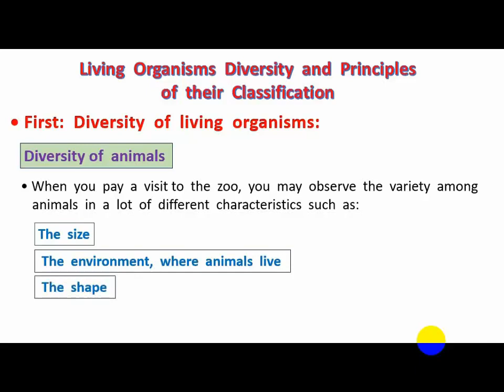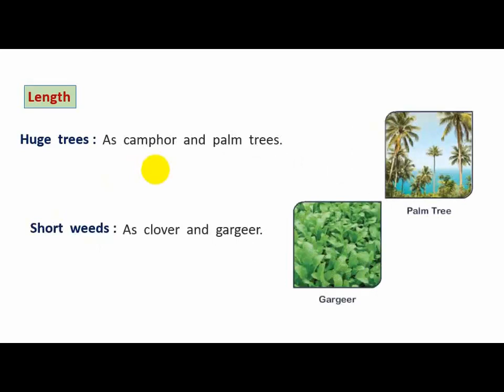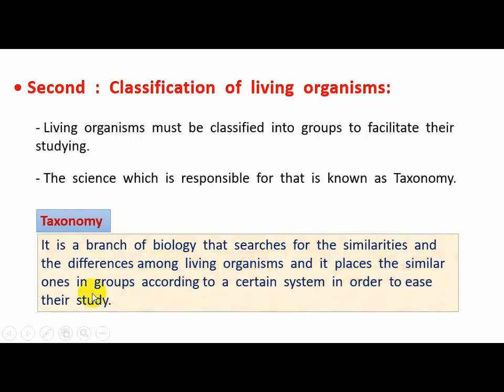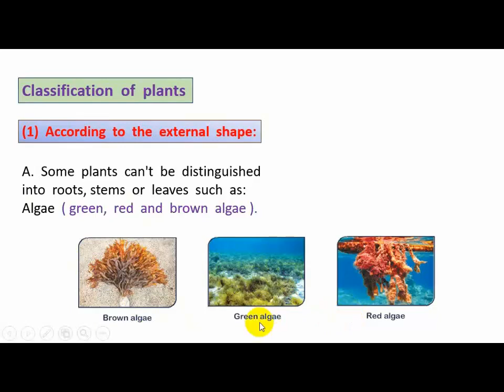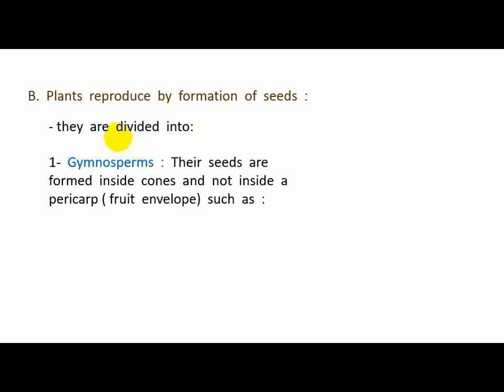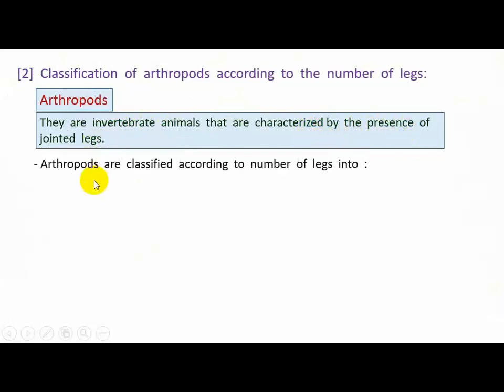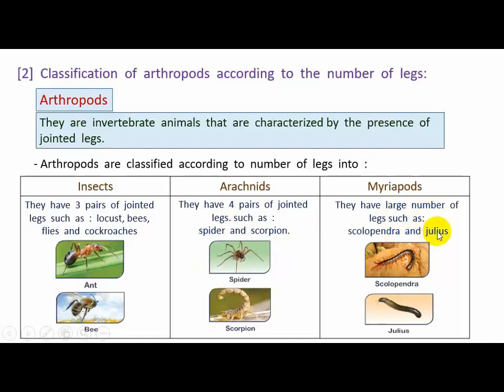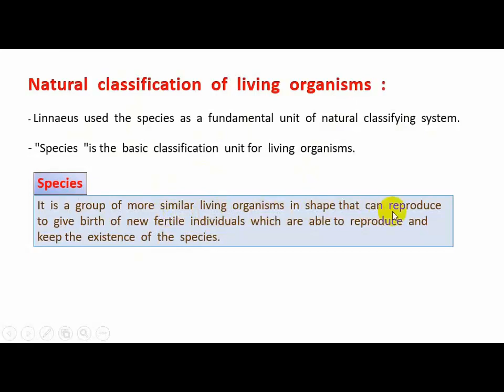Living Organisms Diversity and Principles of their Classification